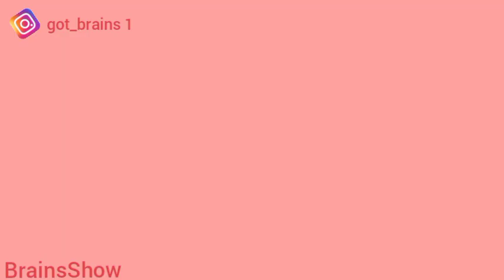some dangerous spot at night in Kumasi Ghana 🇬🇭 # Dangerous place in Ghana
welcome to BrainsShow  your most educative and entertainment channel on YouTube.we recover places  of Africa and the world at large. please don't forget to like and comment and thanks for watching our channel